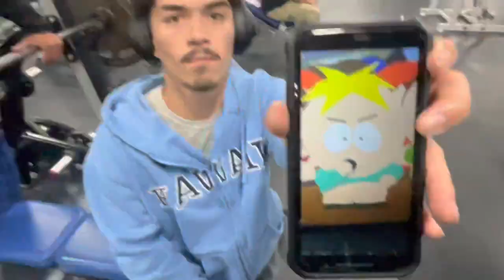Nene Vlogs x Daves hot chicken 😮‍💨